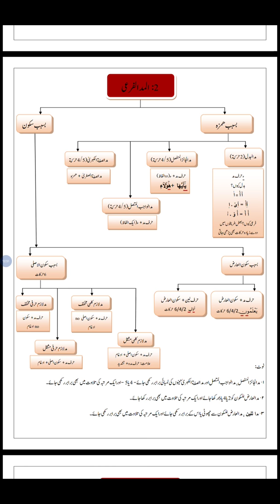Ahkaam ul Tajweed with Ustaza Hina 35 - مد العارض للسكون -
Description of Maad arid lisukoon